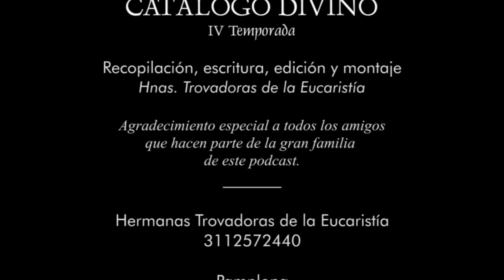205| San Nuño Alvares Pereira - 1° de Noviembre - Catálogo Divino - Cuarta Temporada (2024)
Qué bueno es Dios que nos regala esta nueva oportunidad para compartir con ustedes una nueva historia de santidad

La historia de la Iglesia cuenta entre sus filas a santos de todas las profesiones, incluso militares.

La violencia, las masacres, la violación de los derechos humanos nunca será algo bueno. Sin embargo nos enseña el Catecismo de la Iglesia Católica que: “Todo ciudadano y todo gobernante están obligados a empeñarse en evitar las guerras.

Sin embargo, mientras exista el riesgo de guerra y falte una autoridad internacional competente y provista de la fuerza correspondiente, una vez agotados todos los medios de acuerdo pacífico, no se podrá negar a los gobiernos el derecho a la legítima defensa.

Al ejercer ese derecho a la legítima defensa se pueden dar dos efectos: el primero la conservación de la propia vida; el segundo, la muerte del agresor, no porque de por sí se quiera matar al agresor, sino porque en el acto de defenderse ocurre este hecho.

Los santos que ejercieron la vida militar, supieron por la luz del Espíritu Santo, defender legítimamente los derechos de sus pueblos, respetando en cuanto les fue posible, el derecho a la vida de sus agresores.

Hoy primero de noviembre, la Iglesia celebra la solemnidad de Todos los Santos, aun así, hay algunos de ellos que se recuerdan de forma especial en esta fecha.

Conmemoramos a San Cesario de Tarracina, Mártir; San Benigno de Dijón, Presbítero y Mártir; San Austremonio de Arvernia, Obispo;

Santos Mártires Juan, obispo y Jacobo, presbítero; San Marcelo de París, Obispo; san Severino, monje; san Magno de Milán, obispo;

Beatos mártires Pedro Pablo Navarro, presbítero, Dionisio Fujishima y Pedro Onizuka Sandayu, religiosos y Clemente Kyuemon, laico;

Santos mártires Jerónimo Hermosilla y Valentín Barriochoa, obispos, y Pedro Almató Ribeira, presbítero; Beato Rupert Mayer, presbítero y Beato Teodoro Romza, Obispo y mártir.

En esta festividad de Todos los Santos, la Iglesia celebra también la vida de este portugués, aclamado fervorosamente en su país.

Él es San Nuño de Santa María Álvares Pereira.

Pidamos la intercesión de este soldado de Cristo que cambió la espada por la escoba y el trabajo humilde en el convento:

Señor, Dios nuestro, que diste a San Nuño de Santa María la gracia de combatir el buen combate, y lo volviste eximio vencedor de sí mismo, concede a tus siervos que, dominando como él las seducciones del mundo, con él vivamos para siempre en la patria celestial. Por Cristo, nuestro Señor. Amén

Este héroe portugués y carmelita fue el elegido por la providencia para liberar a su patria y conseguir su independencia.

Nuño fue devotísimo de la Virgen María, a cuya protección, después de Dios, atribuía todas sus victorias; devoto del Santísimo Sacramento, preparándose siempre a la comunión con largas oraciones. También fue admirable su caridad con los pobres.

Sin lugar a dudas quien es devoto a la Virgen María, alcanzará un gran amor a Jesús y fidelidad en el estado de vida que elija, hasta el final.

San Nuño Alvares Pereira,

MARCAS DE TIEMPO:
0:00 Intro
0:27 Episodio